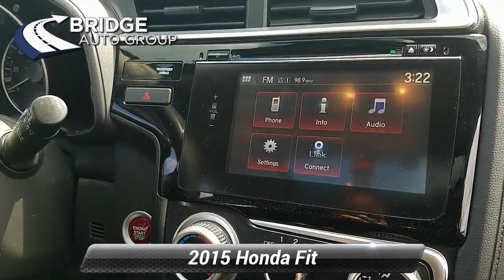Used 2015 Honda Fit EX, Berlin, NJ 22334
94 West White Horse Pike

[RLVID:763:a2f083e1a47b39e3:01ec19142f6c1cbd:1]